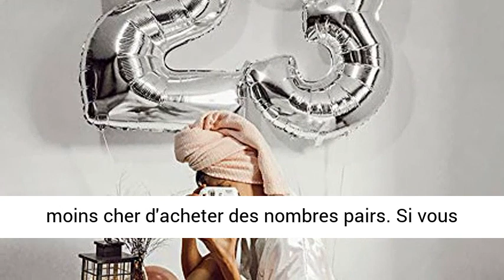Ponmoo Geant Ballon Chiffre 0 Argent, 0-100 Ballon Age Gonflable Anniversaire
Cliquez ici pour le meilleur prix

Ponmoo Geant Ballon Chiffre 0 Argent, 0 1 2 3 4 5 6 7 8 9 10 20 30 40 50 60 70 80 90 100 Ballon Age Gonflable Anniversaire, Helium Ballons Numéro Anniversaire Chiffres Numéro Ballon 0 Argent

Nombres riches au choix, y compris les numéros de ballon de 0 à 100. Vous êtes libre de combiner tous les nombres. 4 couleurs peuvent être choisies: or, or rose, argent, arc-en-ciel bleu.
Nous choisissons un matériau en aluminium plus épais et un jet d'encre couleur de haute qualité. Par conséquent, sa couleur est particulièrement belle et attrayante, couleur haut de gamme. Vous serez très satisfait.
Chacun d'eux est indépendant. Par exemple 12. Il peut être utilisé comme 1, 2 ou 21. Donc, si vous devez acheter 1 et 2. Veuillez acheter 12 directement. C'est moins cher.
Taille: 85 à 100cm avant gonflage. 60 à 75cm après gonflage. Il peut être harmonieux avec d'autres décorations. Et dans divers endroits, une utilisation sécurisée. Anniversaires, célébrations, anniversaire de mariage et plus encore.
Ils sont de 34 pouces. Si vous avez besoin d'acheter des numéros de 42 pouces de 100 cm. Veuillez rechercher B08BWKYGQP

Produits les mieux notés